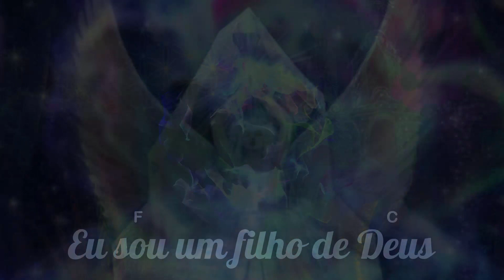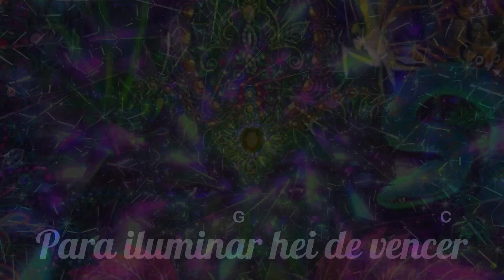🎼 Eu Vim me Apresentar⭐ Vitor Vitti ✝️ Santo Daime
Agora eu vou me apresentar
Eu sou um filho de Deus
E eu vim para rezar
Eu vim para cantar

Eu vim para bailar
Para aprender e poder ensinar

Eu vim para amar
Para plantar e colher
Para iluminar hei de vencer

🎼 Eu Vim me Apresentar
⭐ Vitor Vitti
💖 Hinário: Mensageiro das Estrelas ( 01 )

Madrinha Maria Brilhante, devota fiel de Santo Antônio  chegou ao nosso mundo no dia 12 de setembro de 1934 em uma cidadezinha do interior do Pará chamada Alenquer.

Teve uma vida muito sofrida. Perdeu o pai muito cedo. Em contrapartida, recebeu a bênção de ser adotada pelo Padrinho Sebastião.

Ela iniciou sua jornada espiritual por meio da ayahuasca, ou "chá de cipó", como chamavam nos seringais. Essas experiências a conduziram ao Mestre Irineu, a quem acompanhou e auxiliou durante vários anos, recebendo o título de Fiscal Geral do Batalhão Feminino.

Do Alto Santo, seguiu com o Padrinho Sebastião para a Cinco Mil e para o Mapiá, de onde foi uma das primeiras moradoras.

Casou-se com Eduardo Salles Freitas, com quem teve 4 filhos.
Rezadeira e repleta do dom da cura, se dedica diariamente à doutrina da Rainha da Floresta, tocando o coração de todos por onde passa.
Seu hinário Estrela Brilhante compõe o calendário oficial da ICEFLU. Atualmente, tem um belo hinario aberto, chamado "Rosários Brancos".
Viva a Madrinha Brilhante!!!
Texto adaptado de Carla do Rosário dos Santos

▬▬▬▬▬▬▬▬▬▬▬ஜ۩۞۩ஜ▬▬▬▬▬▬▬▬▬▬▬▬▬
▓▓▓▒▒▒░░✝️⇓⇓ O SANTO DAIME ⇓⇓✝️ ░░▒▒▒▓▓▓
▬▬▬▬▬▬▬▬▬▬▬ஜ۩۞۩ஜ▬▬▬▬▬▬▬▬▬▬▬▬▬

▬▬▬▬▬▬▬▬▬▬▬▬▬▬ஜ۩۞۩ஜ▬▬▬▬▬▬▬▬▬▬▬▬▬▬▬
▓▓▓▒▒▒░░❗❓⇓⇓ INFORMAÇÕES IMPORTANTES ⇓⇓❗❓ ░░▒▒▒▓▓▓
▬▬▬▬▬▬▬▬▬▬▬▬▬▬ஜ۩۞۩ஜ▬▬▬▬▬▬▬▬▬▬▬▬▬▬▬